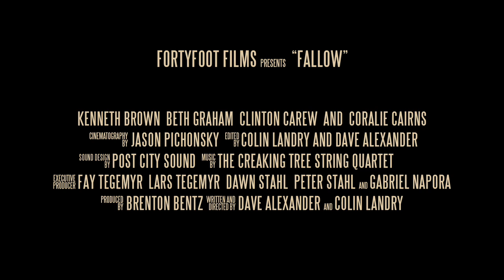FALLOW trailer (short film)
**WORLD PREMIERE FANTASIA 2009**
In a remote pocket of the prairie, members of a secretive farm community make a grisly discovery: stillborn calves with barbed wire impossibly threaded through their bodies. It's a sign that a generations-old pact between the community and a powerful presence in the very soil itself is about to be broken by an outsider, and the consequences will be horrifying. Drawing upon elements of H.P. Lovecraft and prairie gothic fiction, FALLOW is a new mythology born in the land, in the flesh, and in the blood.